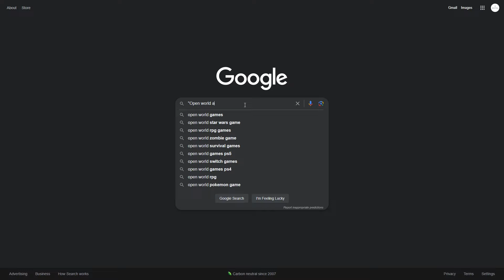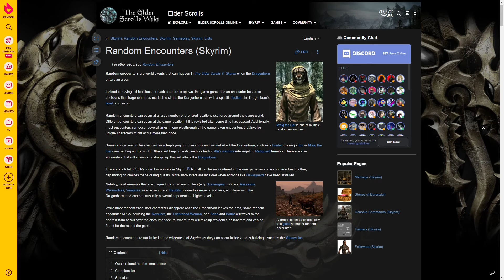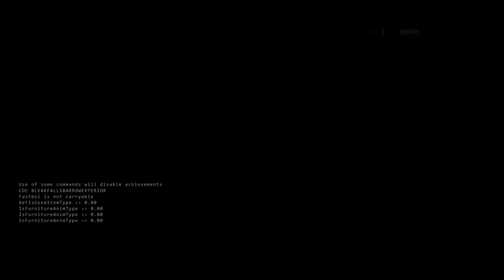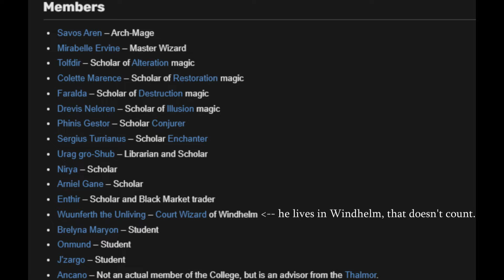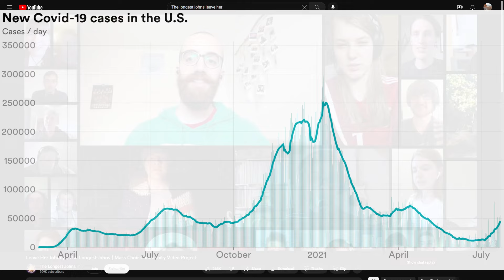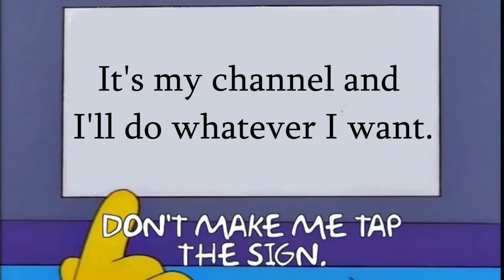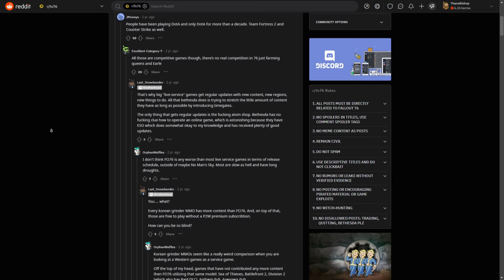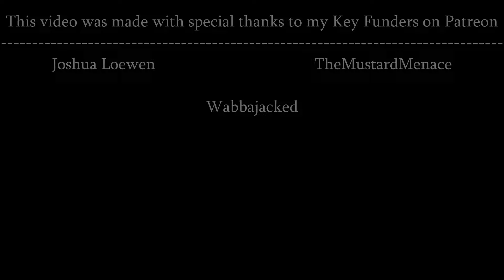How Cyberpunk 2077 Won the Open World Arms Race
My name is Thane Bishop, and I need to talk about Night City again.

In this follow up to my debut video I want to talk about the more mechanical side of Cyberpunk 2077, and compare how it uses its design, build, and overall vibe to other games I've played and enjoyed in the past and the present.

Samurai - Black Dog
Cyberpunk 2077 OST - Alt Theme
Fallout 76 OST - Country Roads
Big River - Telecasted
Skyrim OST - Secunda
Skyrim OST - Streets of Whiterun
The Longest Johns - Leave Her Johnny
Edgerunner's OST - I Really Wanna Stay At Your House